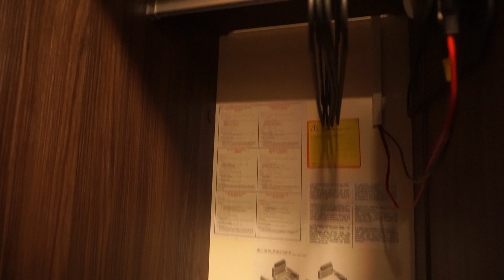Benimar Sport 343 RV tour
Benimar is a Spanish producer of compartively economic motorhomes, here we can see their Sport 343 van as filmed at the Camper Caravan Show in Nadarzyn near Warsaw in October 2018.